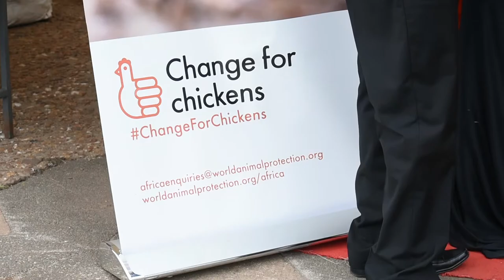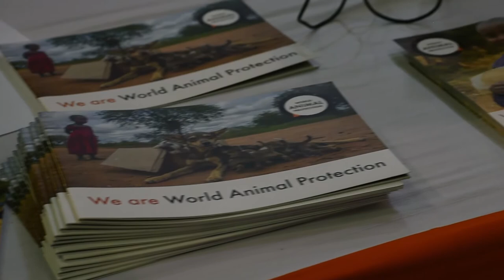ESADA conference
This is an interview with Dr.Victor Yamo, the campaign manager-animals in farming at World animal protection